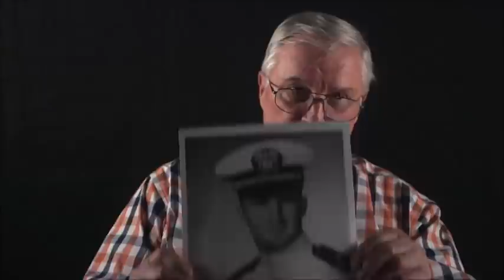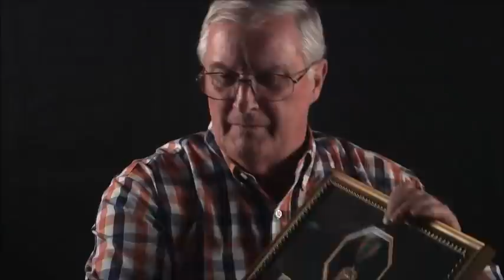Anthony Forrest Lett's interview for the Veterans History Project at Atlanta History Center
In this interview, Tony Lett recalls his experiences serving in the United States Navy during the Vietnam War.  He remembers growing up in Atlanta, the son of a World War II veteran who served on the USS Yorktown.  He remembers listening to the stories his father's shipmates would tell when they visited the family.  He describes his education, his reasons for joining the Navy, his training, and his first voyage to Vietnam.  He was assigned to the USS Bonhomme Richard and remembers landing on the carrier while it was deployed in the Pacific.  He recalls watching all his belongings fly across the deck during flight operations when his luggage broke open upon his arrival.  He describes many incidents, both harrowing and amusing, including a near-collision with a tanker; the traditional "crossing the line" ceremony; losing a helicopter and its entire crew during flight operations; Soviet forces trying to jam the carrier's communications; and watching Japanese Zero planes land in San Diego as they prepared to be transported to Hawaii for the filming of the movie "Tora! Tora! Tora!"  He recalls his post-military career, family, and activities and reflects on his military service.